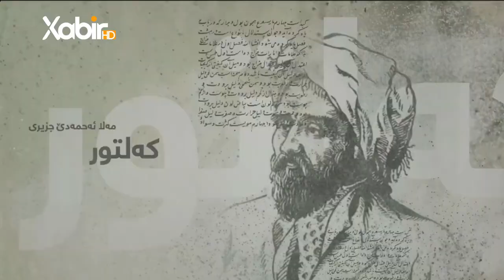بەرنامێ باغێ ئیرەمێ | وەحید سندى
بەرنامێ: باغێ ئیرەمێ
پێشکێشکرنا: وەحید سندى
ــــــــــــــــــــــــــــــــــــــــــــــ
Instegram⬇️